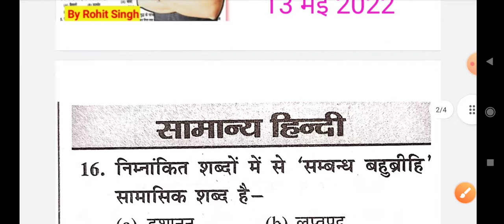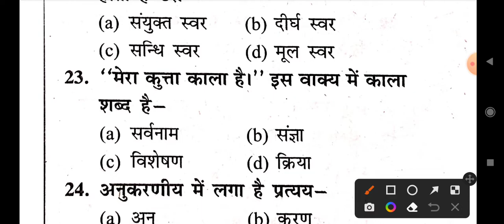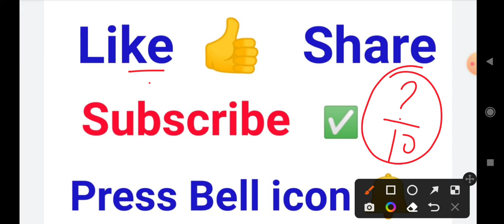Hindi classes ll up b.ed entrance exam preparation 2022.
Hindi classes ll b.ed entrance exam preparation 2022 ll up b.ed entrance exam preparation 2022.

Hindi Live Test Il Up B.ed general hindi Previous Years Question ll Hindi previous year Question

up bed hindi class 2022
up bed hindi class
hindi for up bed entrance exam 2022
up bed 2022
up bed class 2022
up bed classes
hindi marathon classes rojgar with ankit
b ed hindi classes
exampur hindi class up b.ed
hindi class for up bed entrance exam
up bed entrance exam 2022
up bed entrance exam classes
up bed hindi paper
up bed hindi classes exampur
up bed hindi
b ed entrance 2022 hindi syllabus
exampur up bed 2022
up bed hindi mock test
hindi test